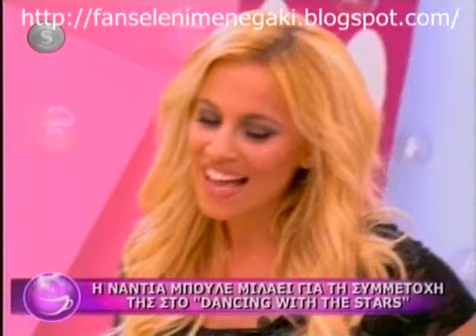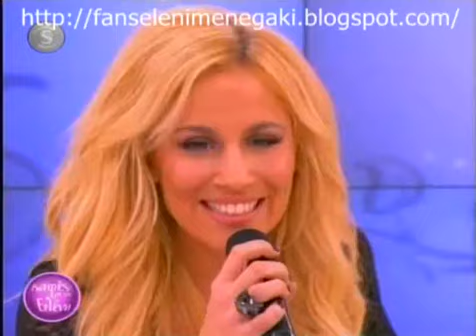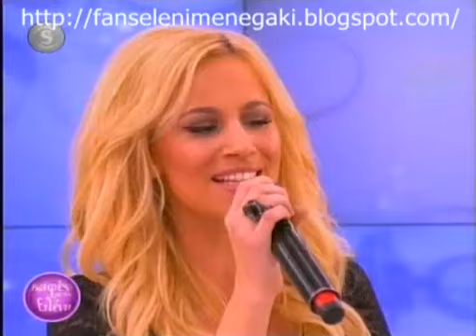Νάντια Μπουλέ στον '' Καφέ με την Ελένη ''